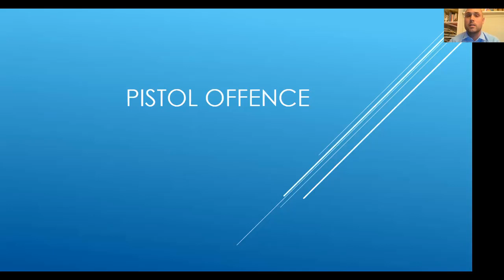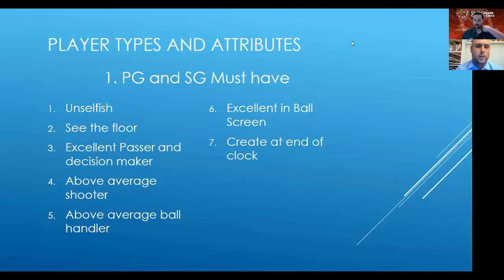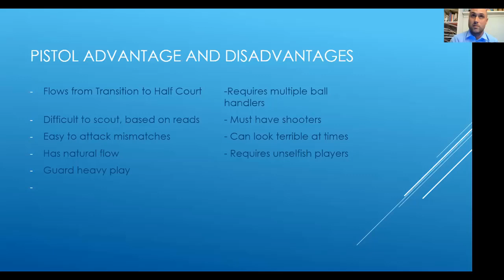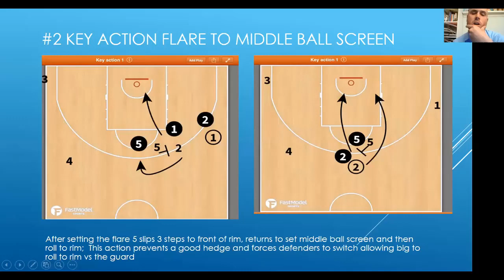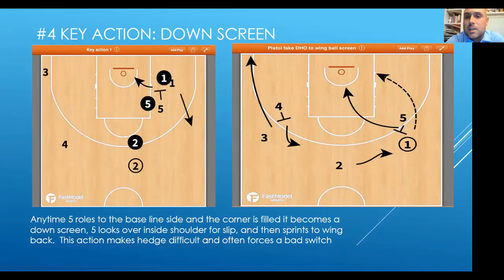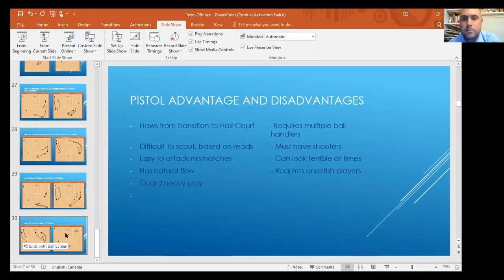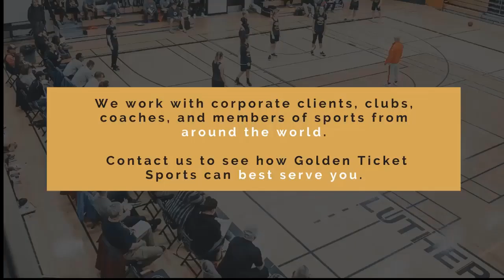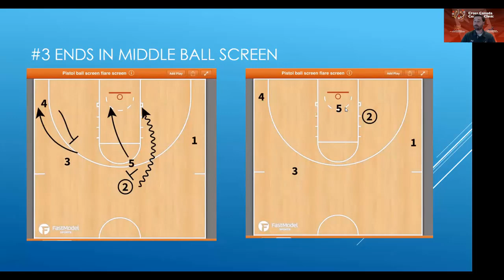Daniel Martin - Pistol Basketball Offence and Breakdowns Clinic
Champlain College/Quebec U15 Provincial Team Head Coach Daniel Martin presented at the Cross Canada Coaches Clinic presented by Golden Ticket Sports and Basketball Immersion on Pistol Basketball Offence and Breakdowns Clinic

500+ videos
Community support